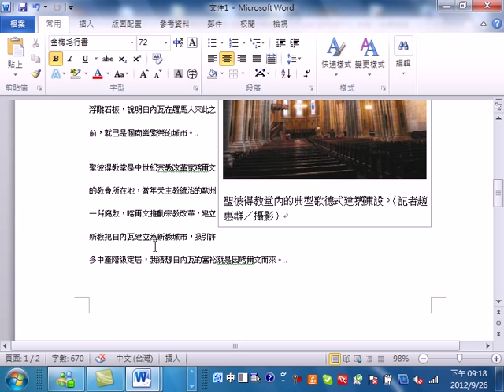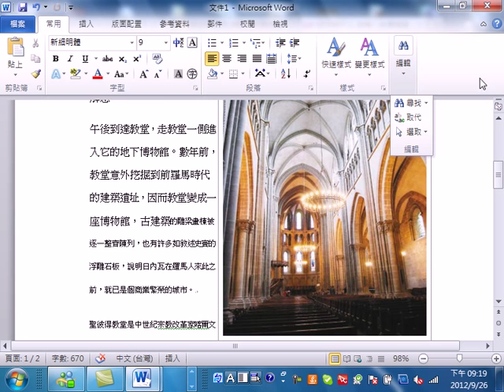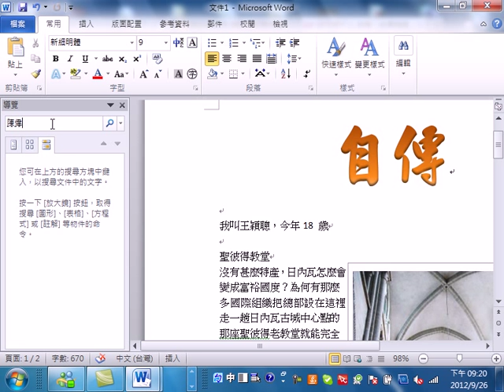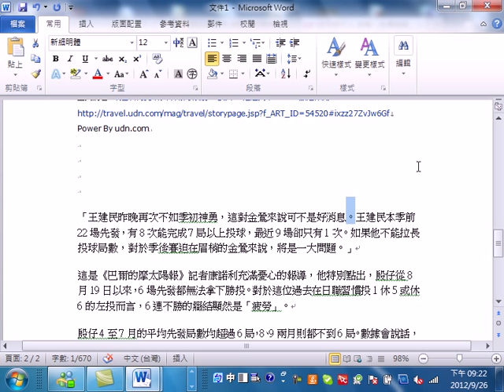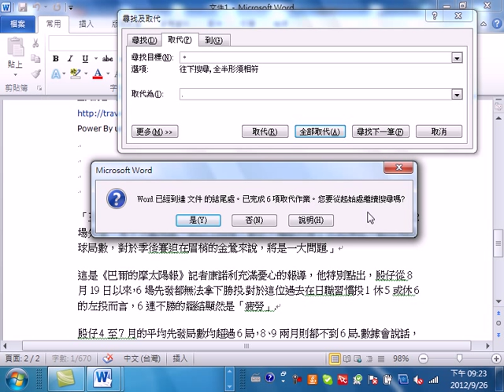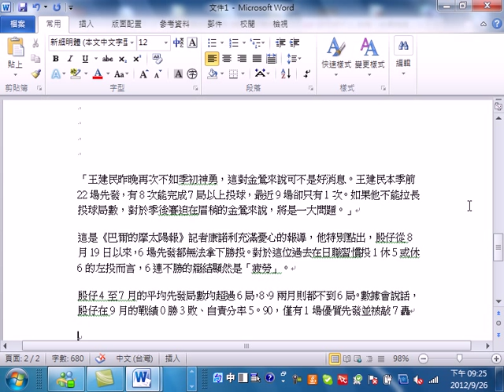Word 初級使用之常用編輯_07_尋找與取代